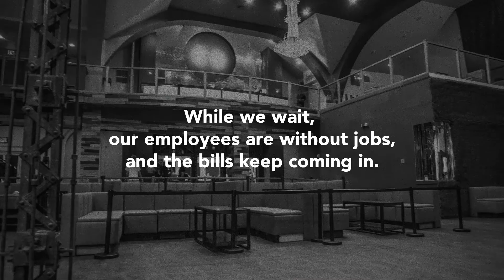Micah Bentley Album Release Show @ The Rebel Lounge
Album release concert performing at The Rebel Lounge in Phoenix, AZ.